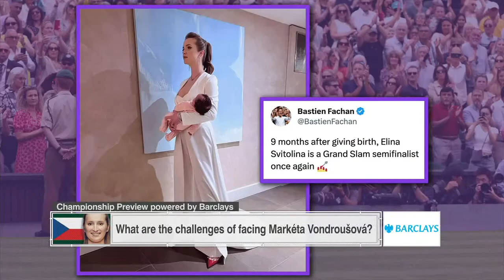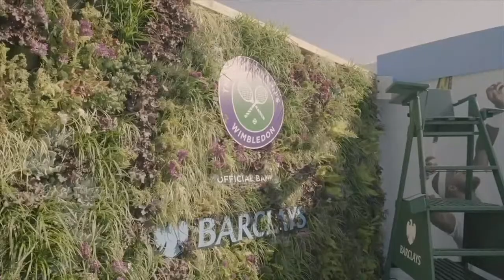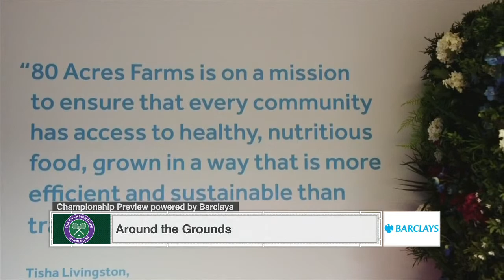Djokovic, Alcaraz battle for #1, Ons Jabeur revenge tour 🎾 | Wimbledon Championship Preview Show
Welcome to The Wimbledon Championship Preview Show with hosts Sam Ravech and Kris Budden. We bring on special guests Alexandra Stevenson, Luke Jenson, Bianca Andreescu, and Chris Almeida to preview both the Men’s and Women’s Final. Will Novak Djokavic continue his Wimbledon streak and win his record 8th Wimbledon or will 20 year old phenom Carlos Alcaraz take him down? Can Ons Jabeur finish her revenge tour and win it this year after her runner up finish last year or will surprise finalist Markéta Vondroušová win in her first Wimbledon final?